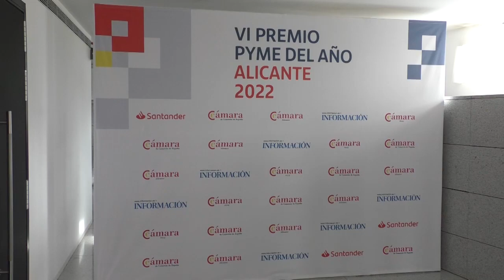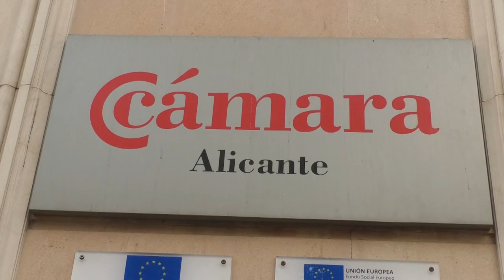La Cámara de Comercio de Alicante y el Banco Santander han entregado el Premio Pyme 2022 de Alicante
El Tribunal Superior de Justicia valenciano ha admitido el recurso de casación presentado por el Sindicato Médico de la Comunitat Valenciana contra las sentencias que eximen a la Generalitat de indemnizar al personal sanitario por falta de material de protección frente a la covid-19.

Se admite el recurso de casación y emplaza al Sindicato Médico para que, en el plazo de quince días, proceda a su interposición ante el Tribunal Supremo.

El Sindicato,interpuso estos recursos de casación, en los que pedían una aclaración y ampliación de las sentencias que eximen a la Generalitat.

Desde el Sindicato Médico informan que tras la admisión de los recursos se va a proceder a presentar por parte de sus servicios jurídicos los correspondientes argumentos, ante el Tribunal Supremo, para su admisión y tramitación.

Así mismo  esperan que se dicten nuevas sentencias por las se estimen y sea reconocido por el Alto Tribunal, que las imágenes de los sanitarios sin el material de protección necesario, no pueden repetirse ni quedar impunes.

También confían en que se reconozca que los contagios masivos de médicos no fueron mera casualidad o consecuencia de su falta de cuidado.